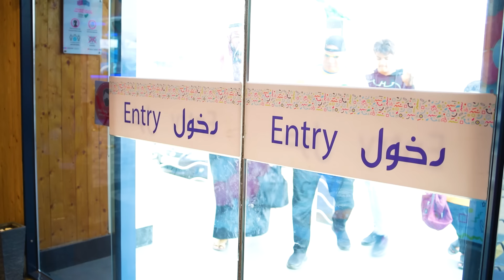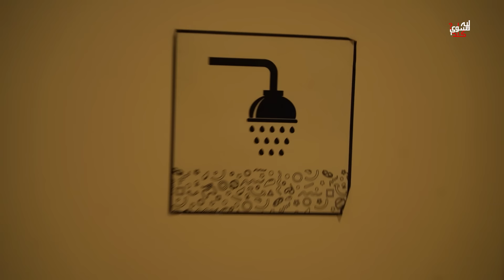عائلة ايام الطيبين !! (#161)